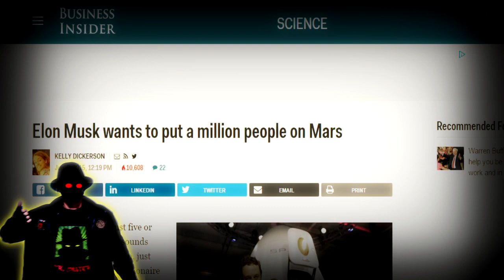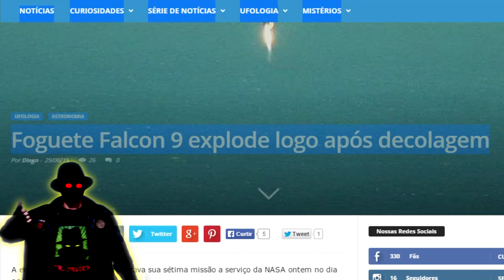ELON MUSK QUER 1 MILHÃO DE PESSOAS EM MARTE!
¤°´¯`"º@º"´¯`°¤..¤°´¯`"º@º"´¯`°¤.¸

Créditos: NASA/ Spacex